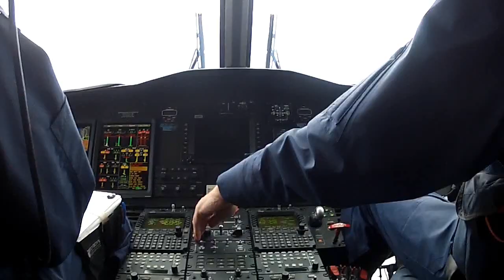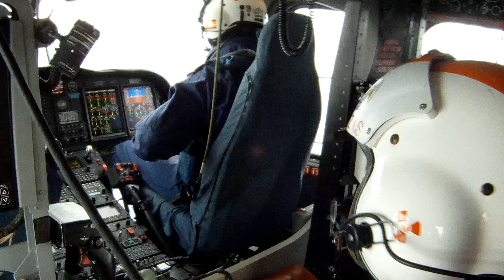Helimer 203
Estamos en nuestro 25AniversarioSalvamentoMarítimo, momento más que perfecto para recordar y rendir homenaje al pasado. Desempolvado vídeo de 2013 del helimer 203 Gijón, todo un lujazo para quien quiera + de estos maquinones y sus tripulaciones.